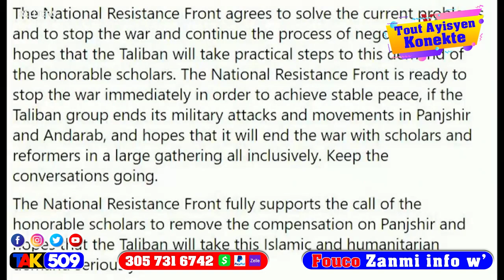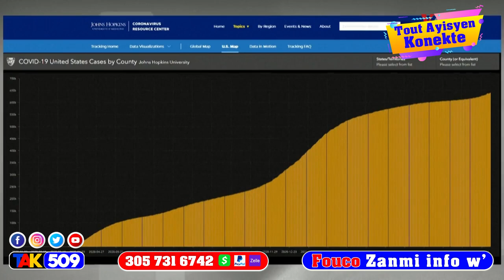Zen…Lapolis frape Babecue ak lanmò 100 jou fò…Asasina Jovenel PM Lamorthe fache / Fouco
Anfen Lapolis Jwen bout Bandi yo Materyèl sa move…Asasina Jovenel PM Lamorthe frape / Fouco